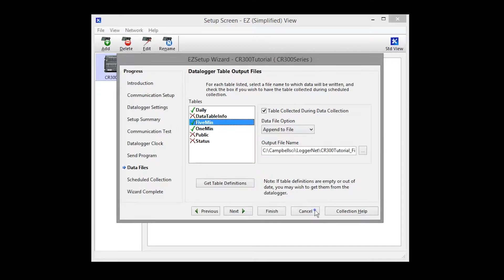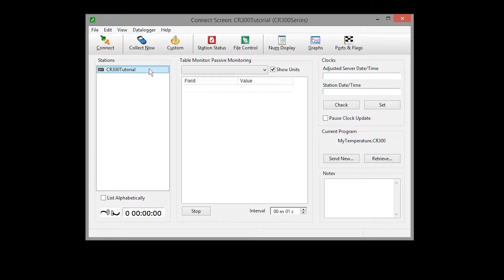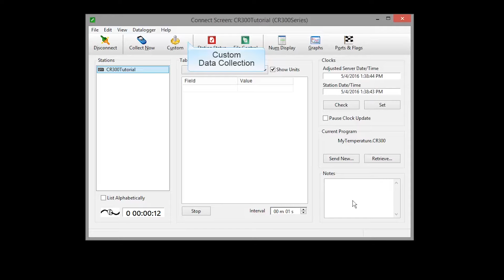Data Locations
Find out where your data is being stored when it is copied from your datalogger to the computer.